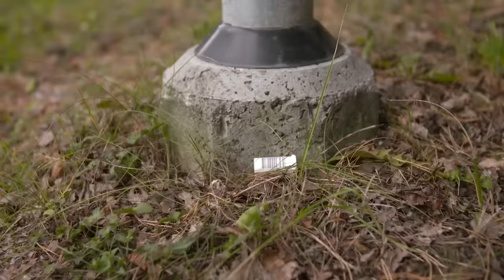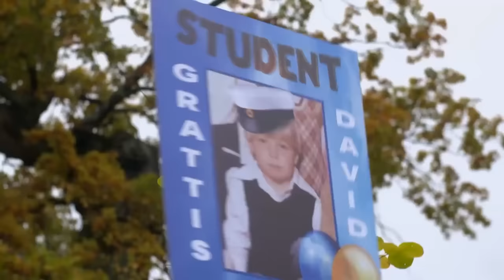Bäst i Test - Series 2, Episode 8 | Full Episodes | Taskmaster Sweden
With Thomas Petersson: A new champion must be crowned in the grand finale of Bäst i Test season 2. Special guest Thomas Petersson joins the participants to take on classic disciplines such as "gain as much weight as possible in ten minutes" and "perform the biggest surprise".